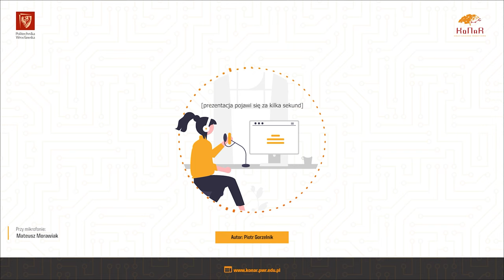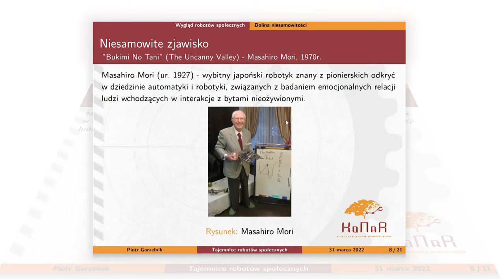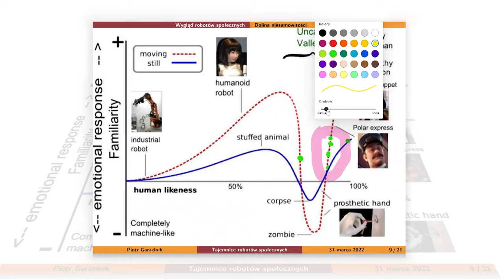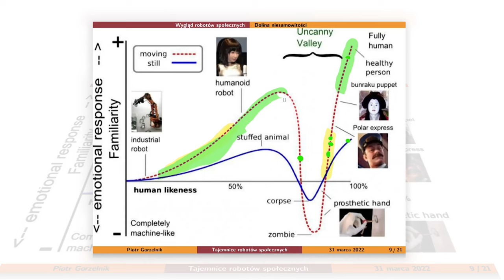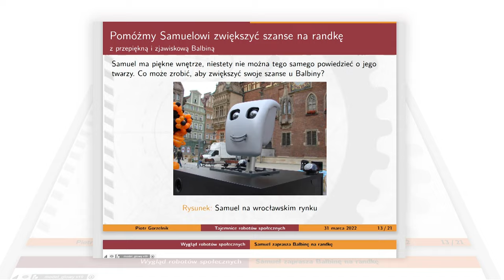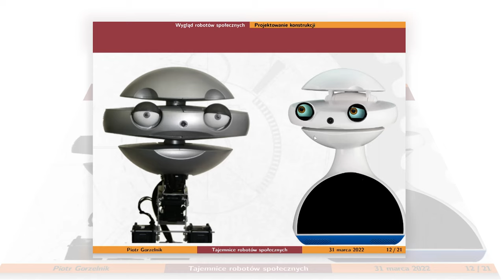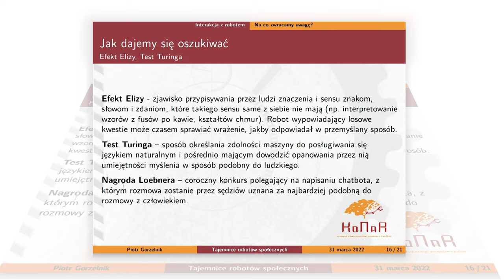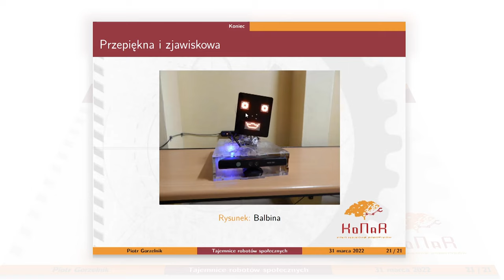Mój antropomorficzny towarzysz przyprawia mnie o dreszcze | Piotr Gorzelnik | Konar Podcast #1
Roboty społeczne mają za zadanie asystować bądź towarzyszyć człowiekowi w wykonywaniu określonych czynności. W przyszłości, gdy będziemy zwiedzać obce miasto, być może spotkamy na swojej drodze robota, którego będziemy mogli spytać o drogę do wybranego miejsca, a on pokieruje nas lepiej, niż przypadkowy przechodzień i może nawet poleci dodatkowe atrakcje po drodze. Już teraz na rynku dostępny jest Emys, robot służący do nauki języka angielskiego dla dzieci, którego pierwsze prototypy powstały w Katedrze Cybernetyki i Robotyki Politechniki Wrocławskiej.

Na drodze do tak zrobotyzowanej przyszłości stoi jednak wiele przeszkód, a jedną z nich stanowi problem postrzegania robotów przez ludzi. W tym odcinku Piotr Gorzelnik opowie, co może wywoływać dyskomfort korzystania z robotów społecznych i jak sprawić, aby swoim wyglądem nie zniechęcały do wypróbowania ich możliwości, a wszystko to na przykładzie już istniejących robotów.

Rozdziały:
00:00 - 00:52 - Wstęp.
00:52 - 02:34 - Wprowadzenie.
02:34 - 06:46 - Podział robotów społecznych.
06:46 - 20:07 - Dolina niesamowitości.
20:07 - 25:11 - Projektowanie konstrukcji.
25:11 - 30:55  - Randki robotów.
30:55 - 46:49 - Na co zwracamy uwagę?
46:49 - 53:42 - Gra na emocjach.
53:42 - 54:27 - Koniec!